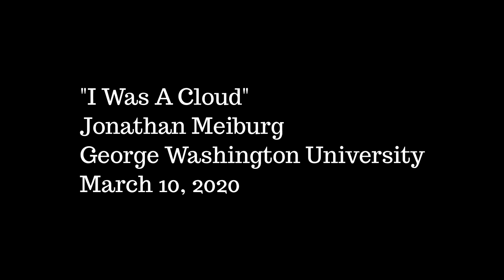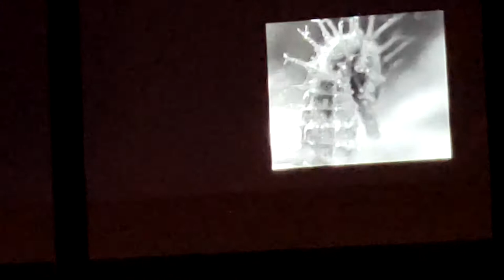Jonathan Meiburg "I Was A Cloud" at George Washington University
At the end of his lecture "Among the Feathered People: Birds, Music, & Writing" Jonathan Meiburg, the leader of the band Shearwater performed his song "I Was A Cloud."